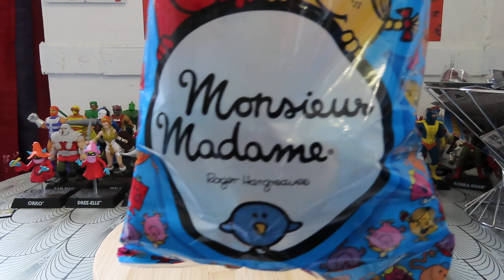OEUFS monsieur madame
monsieur madame